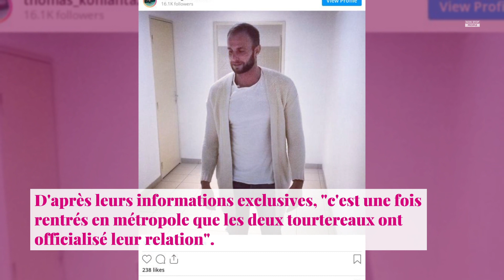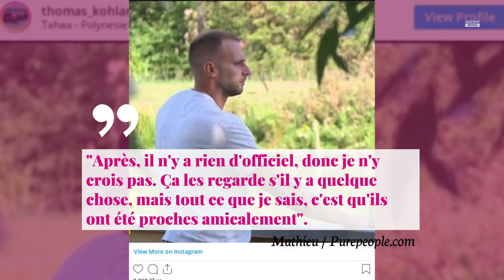Koh-Lanta 2021 : Myriam et Thomas en couple, info ou intox ? Mathieu sort du silence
Closer a révélé l'information selon laquelle Thomas et Myriam seraient en couple depuis la fin du tournage de "Koh-Lanta". Nos confrères de Purepeople ont interrogé Mathieu, leur allié dans le jeu, éliminé la semaine dernière.